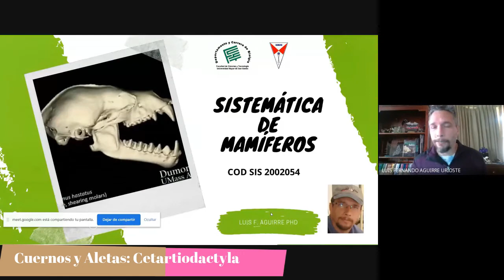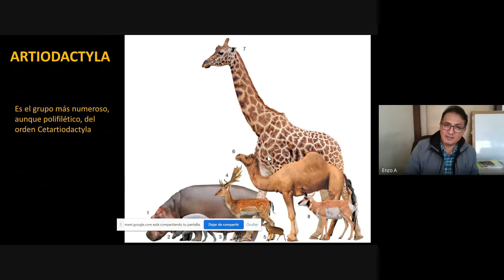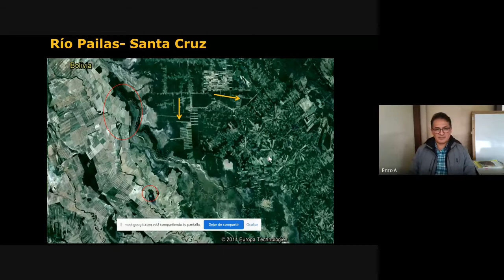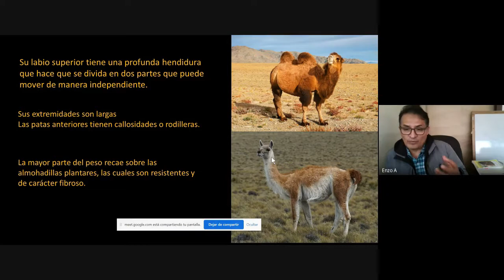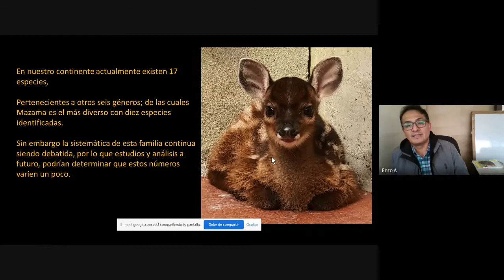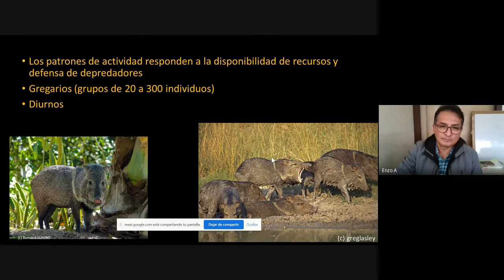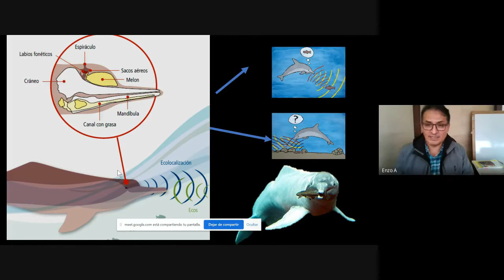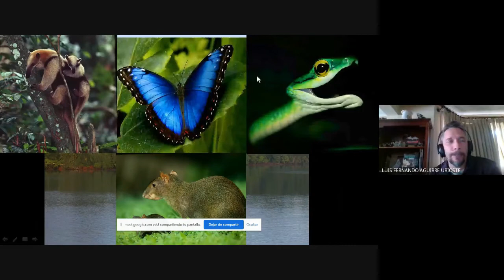De Cuernos y Aletas: el Orden Cetartiodactyla (Dr. Enzo Aliaga-Rossel)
En esta conferencia durante la materia de Sistemática de Mamíferos de la carrera de Biología (UMSS), el Dr. Enzo Aliaga-Rossel, presidente de la Red Boliviana de Mastozoología y actual Director de la DGBAP, nos explica el orden Cetartiodactyla, con especial énfasis en conservación de cetáceos de Bolivia (Inia).